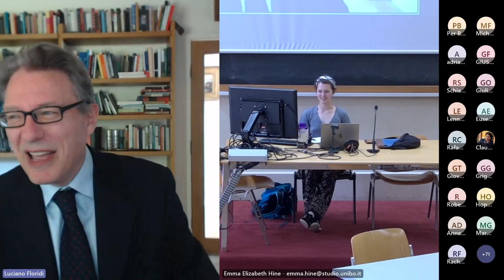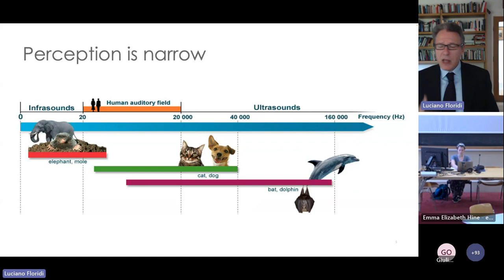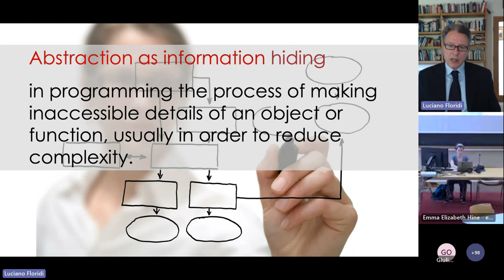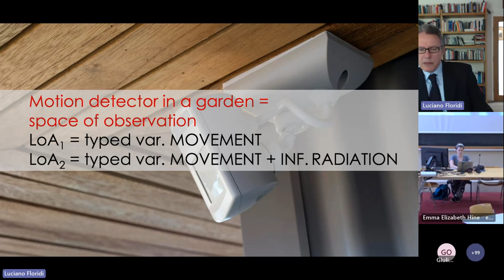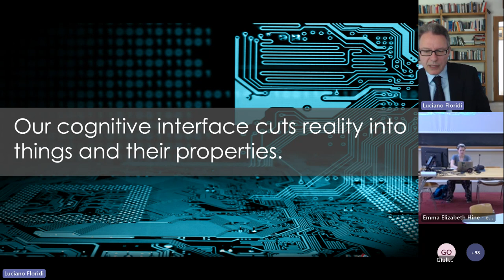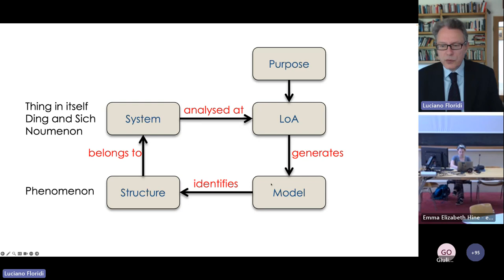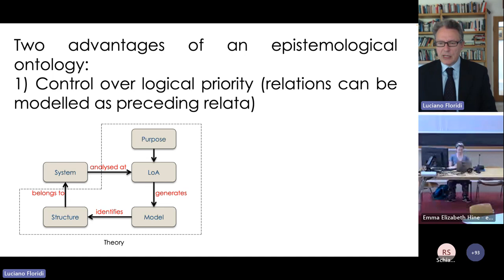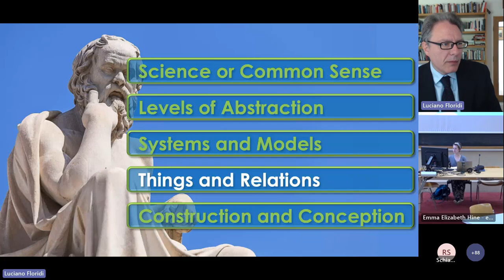Luciano Floridi Digital Philosophy and Ethics Bologna Lectures 2023 06